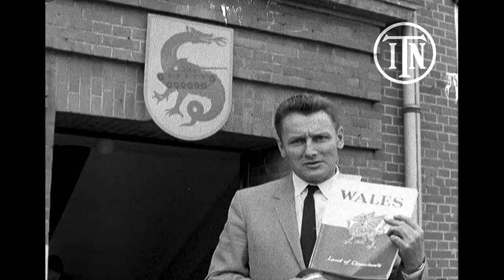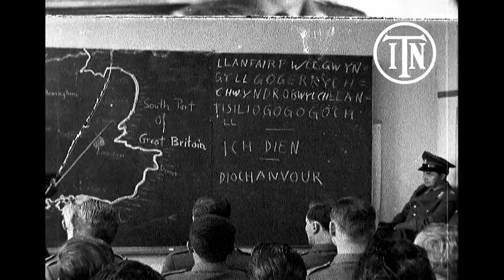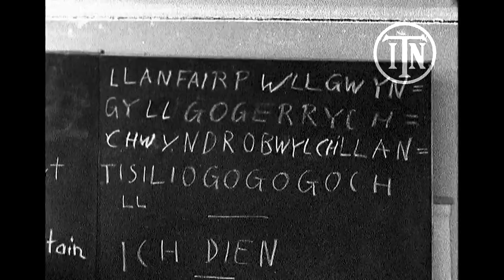German Troops Learning About Wales (1961) | Keep It Light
On this day in 1961, ITN's Tom Barry travelled to Lüneberg in West Germany to speak to members of the West German 84th Panzer Battalion as they prepared for their deployment to Wales. All were happy to be visiting Wales, though some seemed unsure of the difference between Wales and England. Another problem was language; while all those interviewed were proficient English speakers, few were confident with their Welsh language skills. That didn't stop them trying, however. One member of the battallion achieved the nigh-on-impossible with a perfect pronunciation of what was at the time the longest place name in Europe, Llanfairpwllgwyngyllgogerychwyrndrobwllllantysiliogogogoch.

Llanfairpwllgwyngyllgogerychwyrndrobwllllantysiliogogogoch translates in English to "Saint Mary’s Church in the hollow of the white hazel near the rapid whirlpool and the Church of Saint Tysilio of the red cave”. Over the years, a number of people have won praise for their correct pronunciation of the name of the town. In 2015, Channel 4's Liam Dutton worked a flawless pronunciation into his weather forecast. More recently, It's Always Sunny in Philadelphia creator and Wrexham AFC co-owner Rob McElhenney nailed it during a 2022 appearance on The Late Show with Stephen Colbert alongside his business partner and fellow actor Ryan Reynolds.